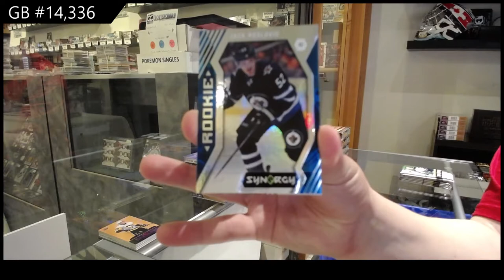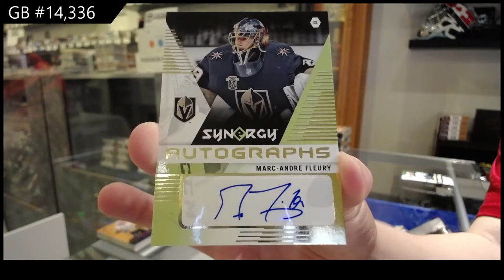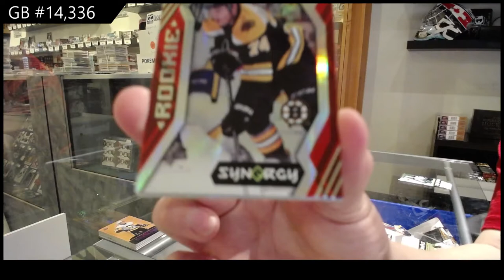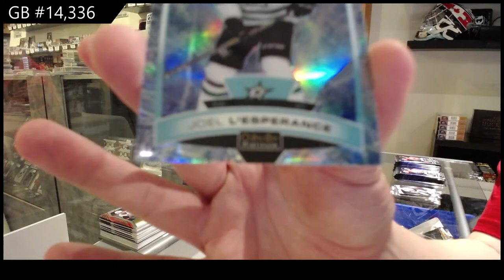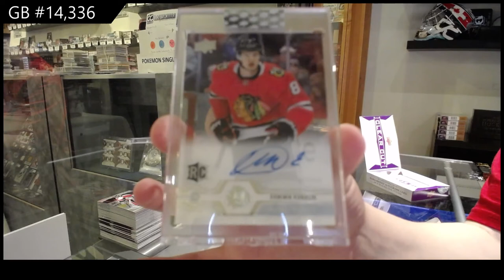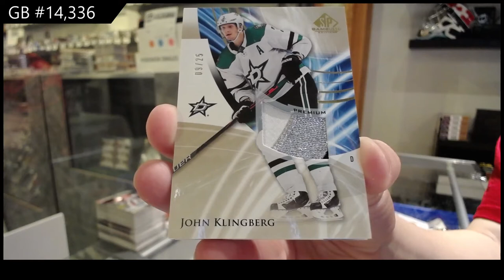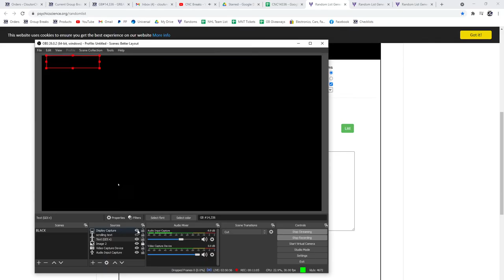6 Box Hockey Mix Break With Clear Cut - C&C GB #14,336